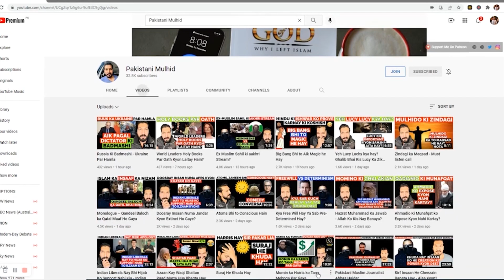Modi bura nahi hay, BJP buri hay